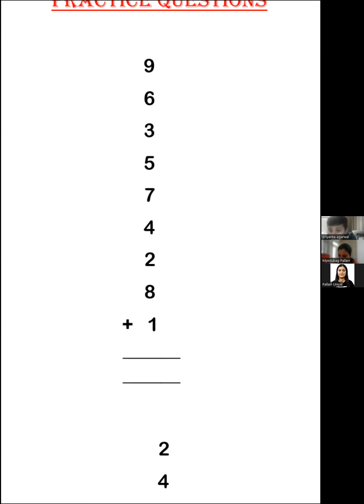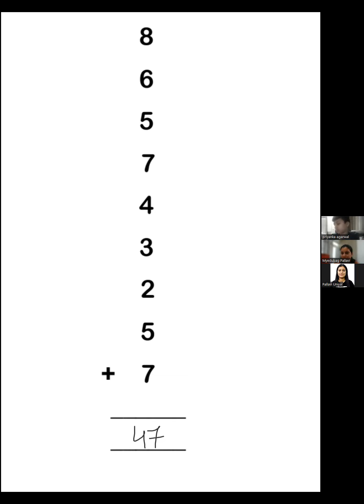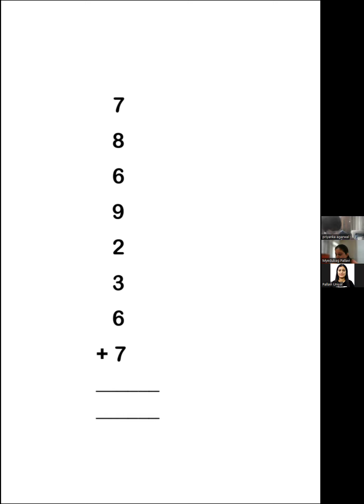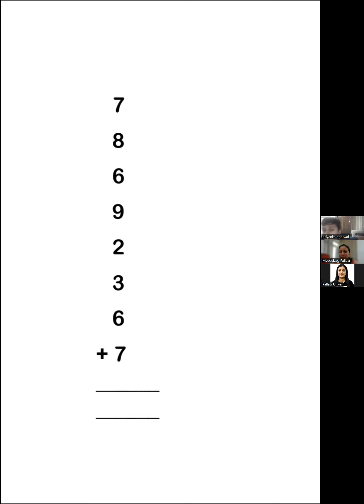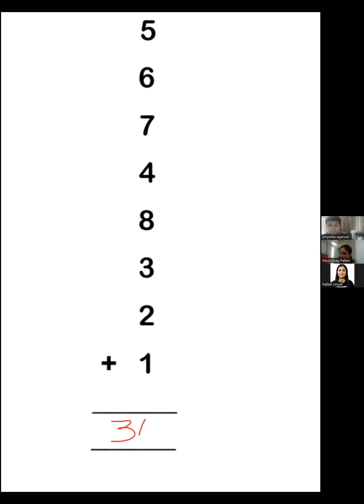Myedubag:Learn Vedic Maths-Addition (Practice Questions)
Myedubag Personalized Live Classes

Topic: Addition by Dropping Tens method(Practice Questions)
Subject: Vedic Maths